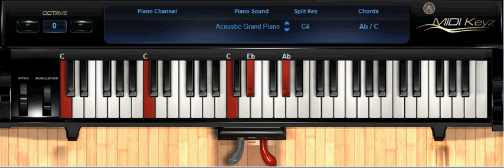El aire de tu casa - Tutorial de piano Jesus Adrian Romero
Espero les sea de mucha ayuda y esta es la forma que la saque :)